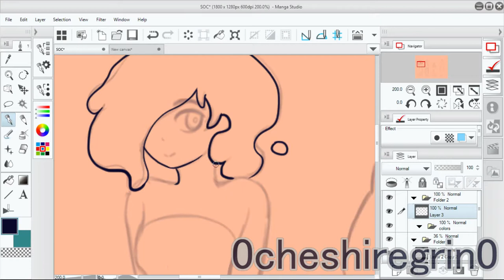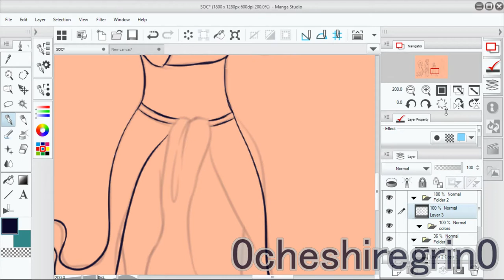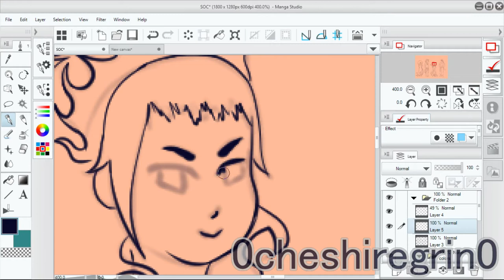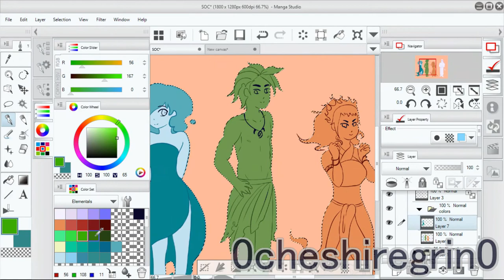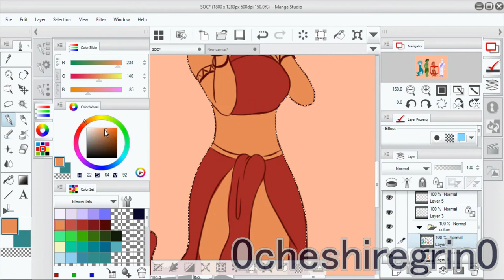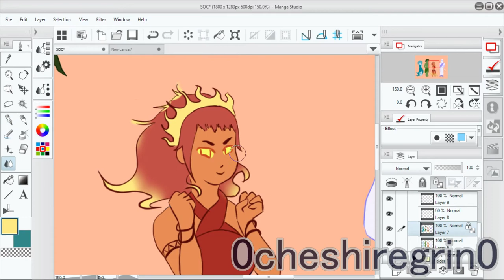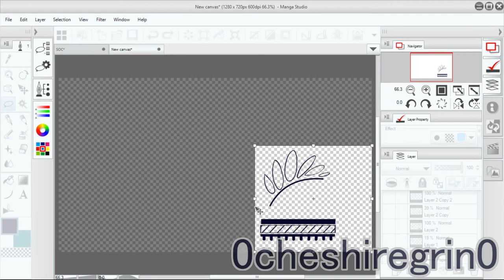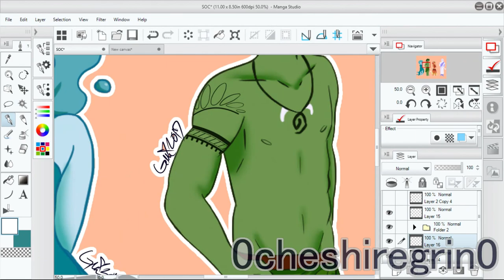Song Original Creation Challenge (SOCC)|| Speedpaint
The rules are simple. (For those that don't understand from me talking)
1. Pick 2 songs (if collabing with another person pick two songs for them and vice versa)
2. One song must be in your native language and must have lyrics (2nd song can be anything of your choice)
3. Cannot use Fandom songs (Examples; Hamilton, Dear Evan Hansan, Be more Chill, tv shows. Some RWBY song and Vocaloid are acceptable, just don't recreate the character/singers. It won't count.)
4. The characters have to be based on two lines of lyrics
5. Can use both songs to make a storyline of characters (mine for example)